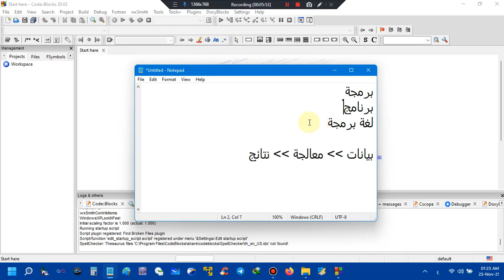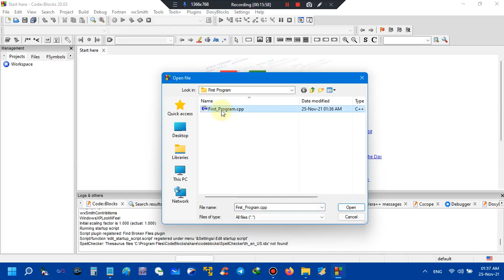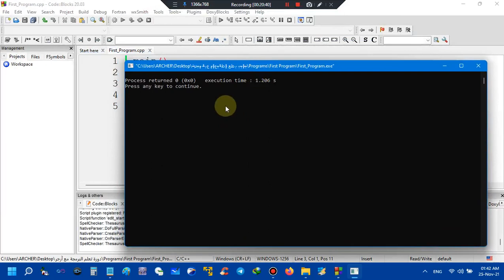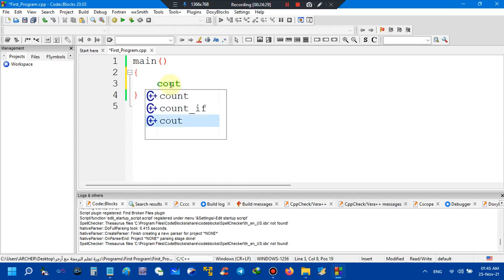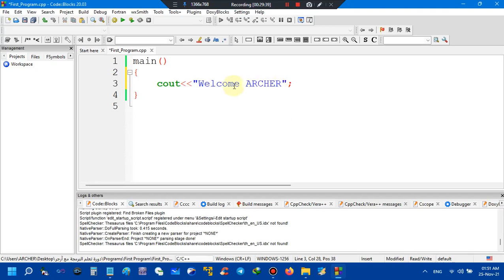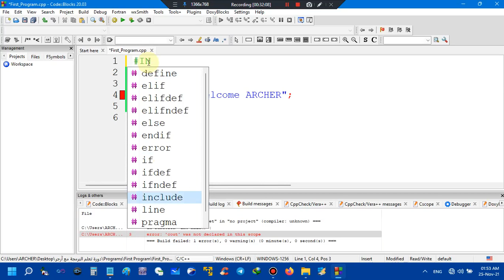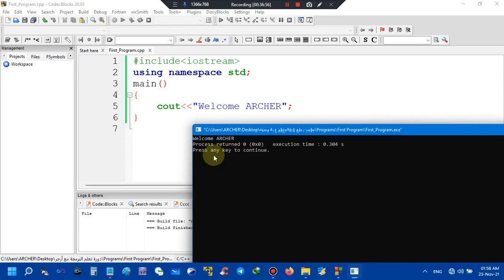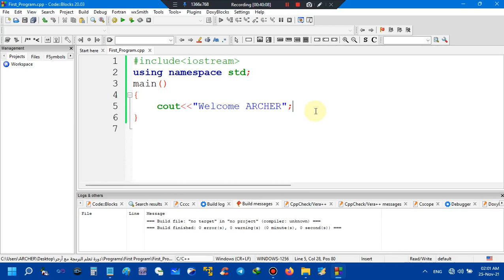حلقة رقم 1 : كتابة أول برنامج بلغة سي بلس بلس